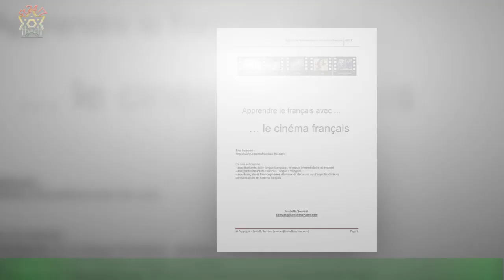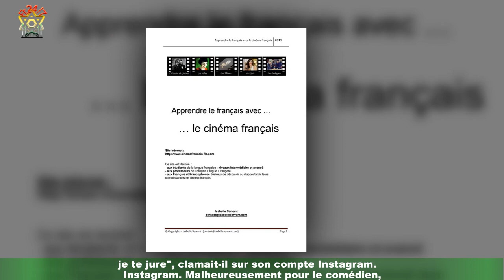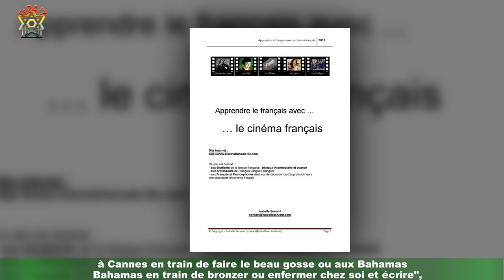Anthony Delon : ces « projets de vie importants » a hâte d’annoncer à ses fans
C'est un Anthony Delon rempli d'ambition que ses fans ont pu retrouver sur Instagram.En effet, après des mois très difficiles, notamment après le. . . L'année 2020 n'a pas été la meilleure pour beaucoup de Français dont Anthony Delon.